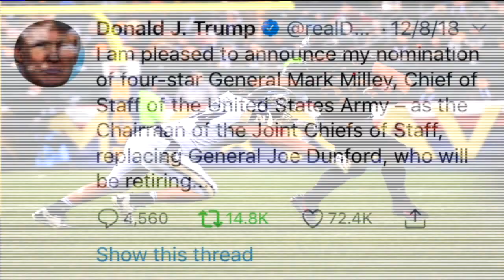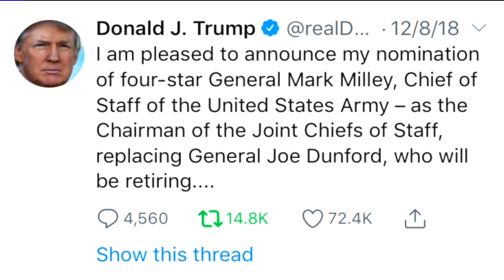Gen. Dunford Discusses the Future of Our Forces in Iraq on Christmas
Broadcast on 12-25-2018 on FOX 31 Denver